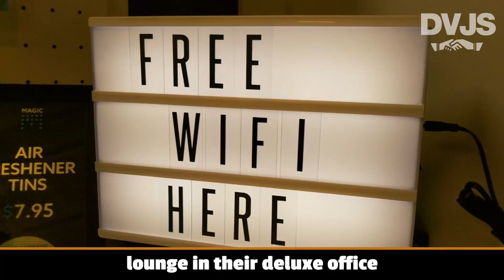Success with DVJS ft. Joshua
Not every barrier is obvious and nobody exemplifies that better than Josh, who has been doing fantastic work making your car sparkle at Magic Hand Carwash